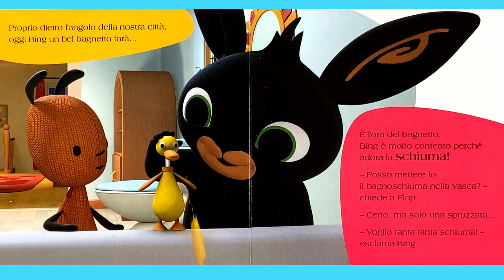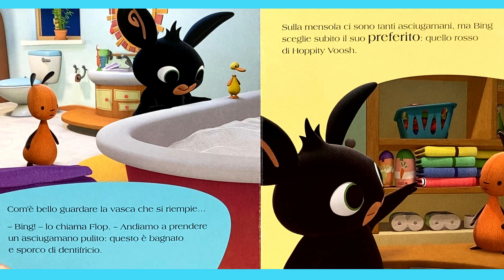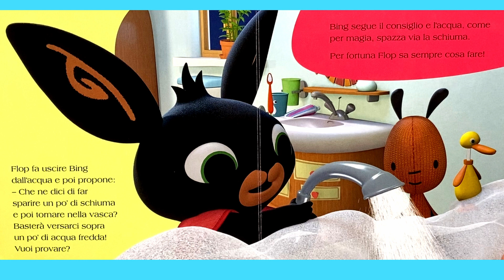BING E FLOP -BAGNO DI SCHIUMA -BING FA UN BAGNETTO RILASSANTE PRIMA DELLA NANNA -LETTURA PER BAMBINI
Che bello bambini! Oggi Bing e Flop preparano un bel bagnetto pieno di schiuma e bolle per lavarsi e rilassarsi prima di fare la nanna! Anche voi bimbi fate così per prepararvi a una buona notte serena??
Ciaooooooo